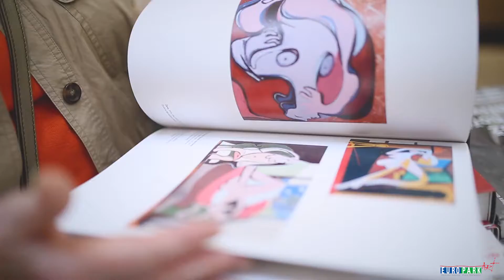Emil Filla vernisáž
Od 12.4. do 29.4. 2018 se v OC Europark konala vernisáž Emila Filly a jeho žákyň. Součástní vernisáže byla také autogramiáda a workshop pro děti.